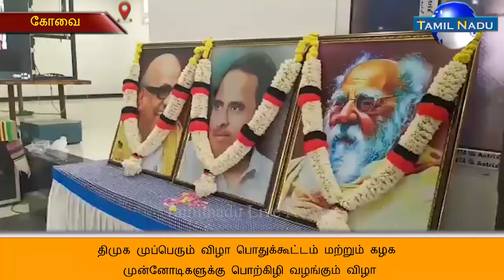திமுக முப்பெரும் விழா பொதுக்கூட்டம் மற்றும் கழக முன்னோடிகளுக்கு பொற்கிழி வழங்கும் விழா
கோவை கிழக்கு மாவட்டம் தொண்டாமுத்தூர் கிழக்கு ஒன்றியம் சார்பில் திமுக முப்பெரும் விழா பொதுக்கூட்டம் சிறுவாணி சாலையில் உள்ள பச்சப்பாளையம் பி.எம்.என் சுபா சுப்பிரமணியன் விக்னேஷ் மஹாலில் நடைபெற்றது. நிகழ்ச்சியில் திமுக தலைவர் மு க ஸ்டாலின் காணொலி காட்சி வாயிலாக சிறப்புரை நிகழ்த்தினார். தொடர்ந்து கழக முன்னோடிகளுக்கு பொற்கிழி வழங்கும் நிகழ்ச்சியினை காணொளி காட்சி மூலம் தொடங்கி வைத்தார்.